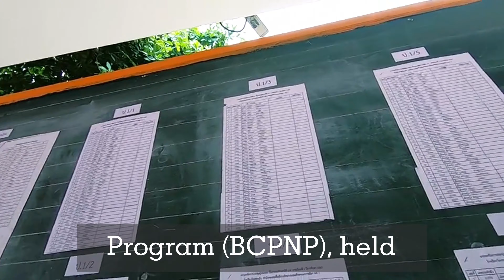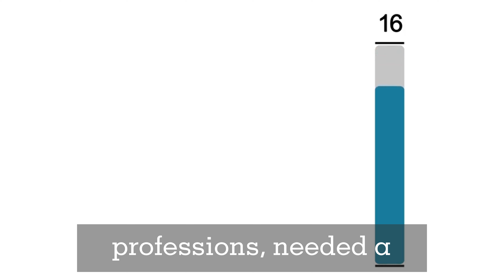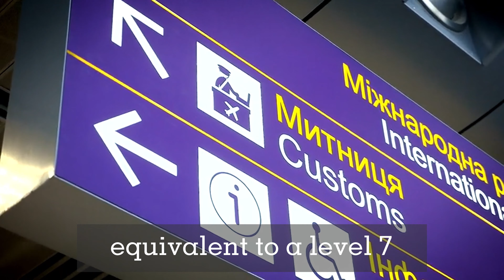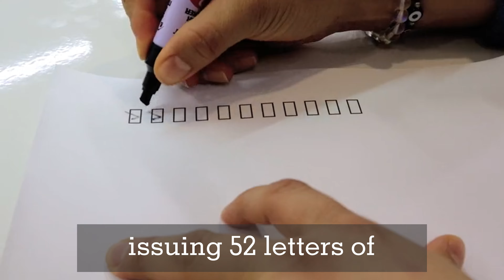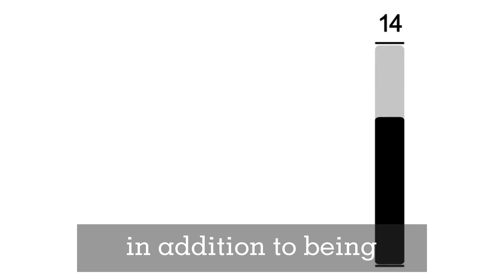Canada Provincial Nominations: British Columbia, Quebec, Manitoba & Alberta | July 2024 Update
Topics: Canada Provincial Nominations, Canada PR, Canada Immigration News, Canada Immigration Updates, British Columbia, Quebec, Manitoba, Alberta, Express Entry Draw, Canada Express Entry 2024, Canada Immigration 2024, Canada PR 2024, Federal Skilled Worker Program, Canada PNP, PNP Draw, PNP 2024, Provincial Nomination Program, Canada Latest Immigration News, IRCC Latest Updates, Canada PR News, Canada Work Permit, Study in Canada, Canada Open Work Permit, Canada Visa News